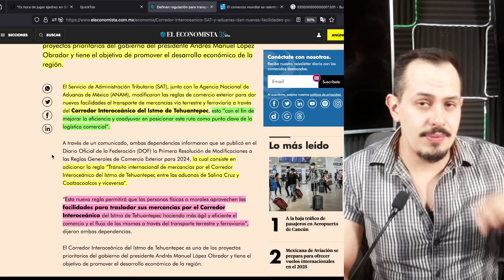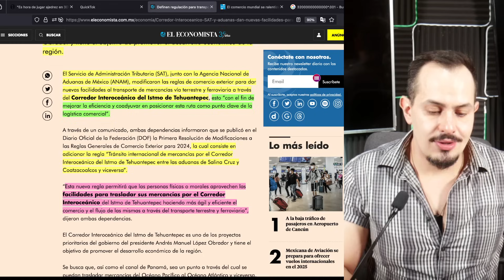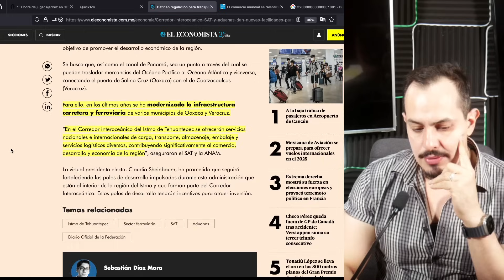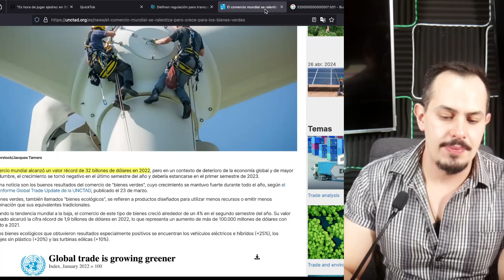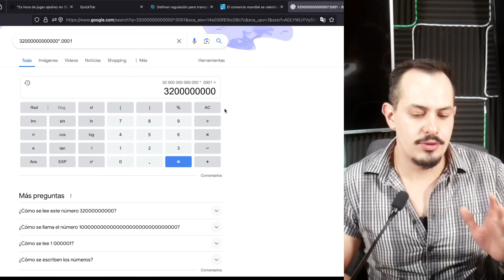⁠¡Comercio global en juego! SAT y Aduanas fijan reglas para Tren Transístmico.